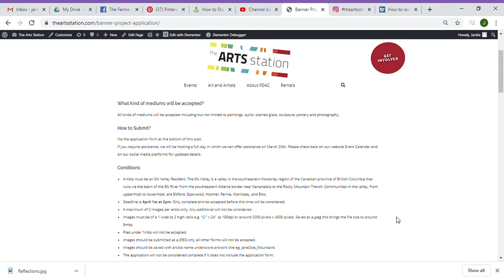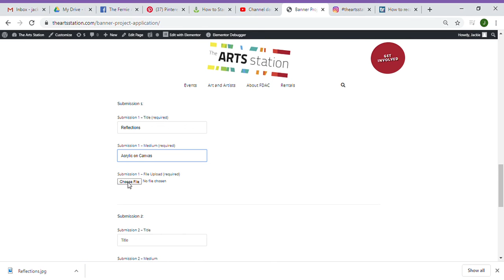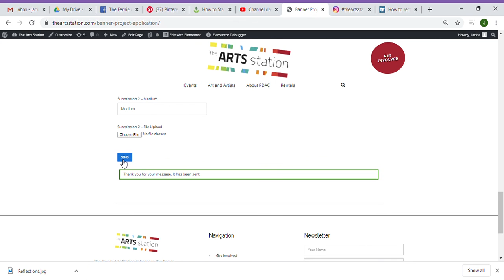How to Apply for the Banner Project 2020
In this video, watch a screen recording, showing how to submit an application for the upcoming Banner Project 2020.